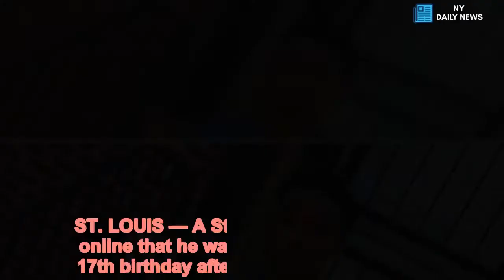Teen shot dead on birthday posted he was glad he ‘made it to see 17’ - Daily News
ST. LOUIS — A St. Louis teenager posted online that he was glad to make it to his 17th birthday after all he’d been through. Just over an hour later, he was fatally shot in the head.  Armond Latimore was shot outside a restaurant about 1 p.m. Saturday — his birthday, the St. Louis Post-Dispatch reported. He was pronounced dead at a hospital. No arrests have been made. Homicide detectives are investigating.  His mother, Chandra Payne, said she had gone to a store when she got the news.  “He told me that he wanted ice cream,” Payne said. “I went to Save A Lot and three minutes later I received the call.”  Latimore’s post to Facebook earlier Saturday celebrated just getting to his birthday. It read: “Thru all the (expletive) I den been thru I’m just glad I can say I made it to see 17.”  Latimore was a sophomore at Vashon High School. After the shooting, Payne said she found a paper her son wrote for school about a bully who wouldn’t stop harassing him. She said Latimore never told her or other relatives about any problem he was having with anyone.  Payne said that since the shooting, concerned people have pointed out to her photos on Latimore’s Facebook page where he is seen with a lot of cash and posing with a gun. She said her son didn’t own a gun, and that the money belonged to someone else.  She said her son was a good kid.  “He was always a helping-hand child,” she said. “He would cut grass, wash your car or sell water. He loved music and loved money and always made it the right way.”  Harvey Collins, 60, saw Latimore two hours before his death when the teen helped move Collins’ daughter into her dorm at Harris-Stowe State University.  “I can’t believe that a couple hours later he was dead,” Collins said. “That’s a crying shame.”